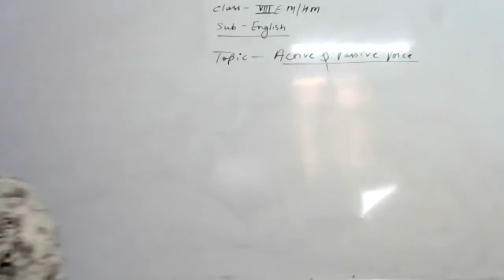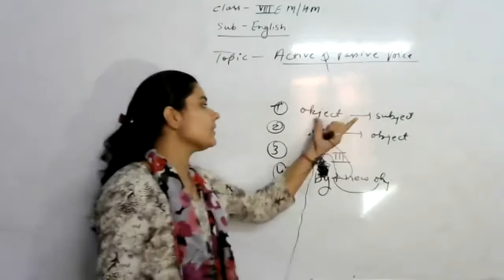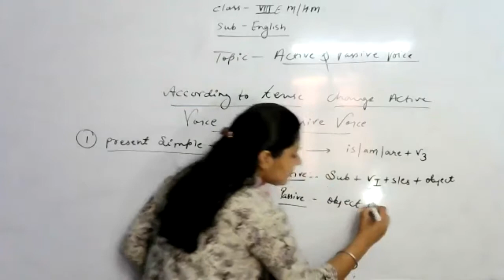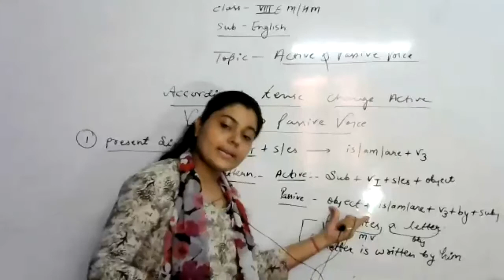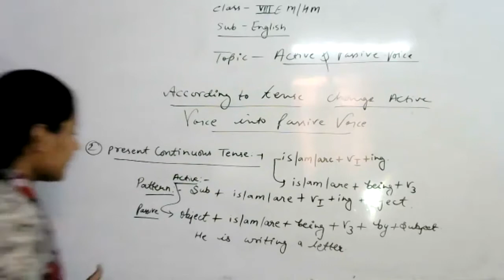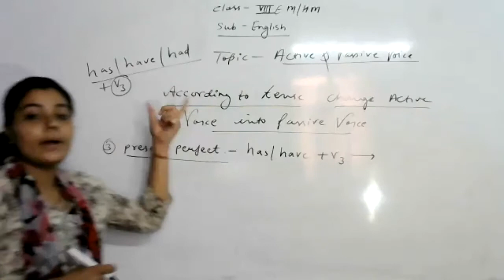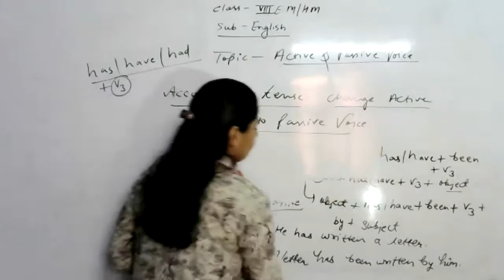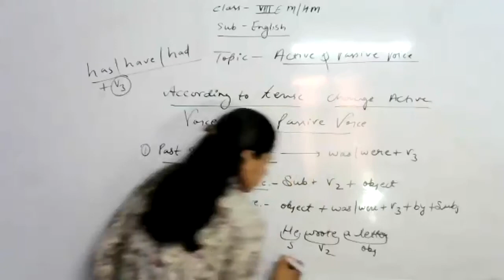LIVE CLASS-7th & 8th ENG.ACTIVE & PASSIVE VOICE (09.07.21)